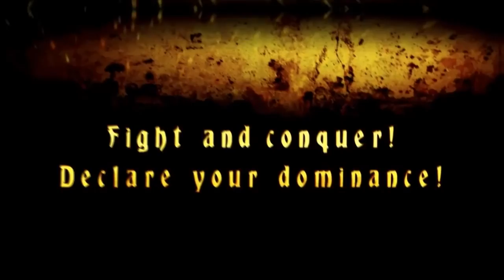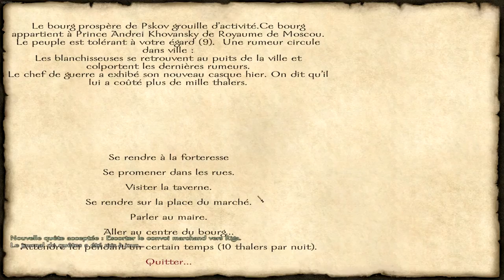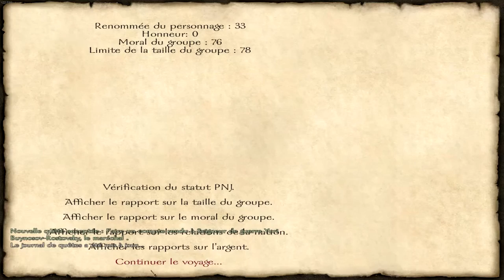Mount and Blade With Fire and Sword Let's Play FR | Episode 3 Saison 2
En vrai je sais tellement pas gérer ce jeu c'est un enfer... Saison troll une nouvelle fois...

Infos utiles#